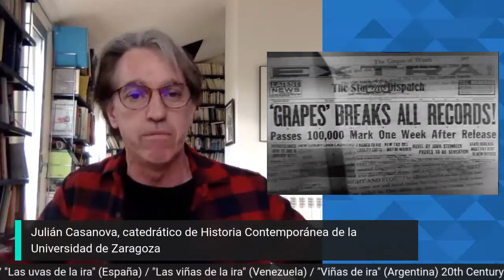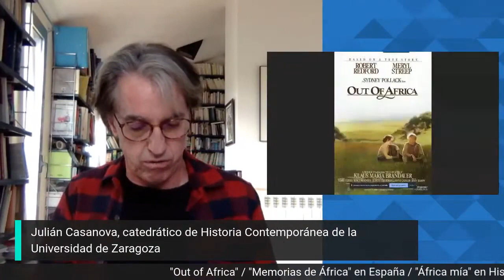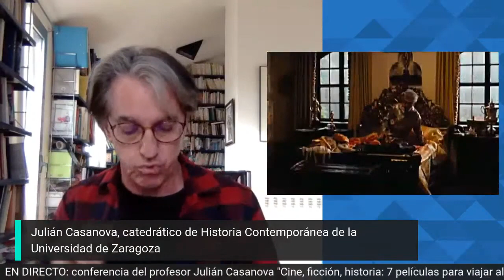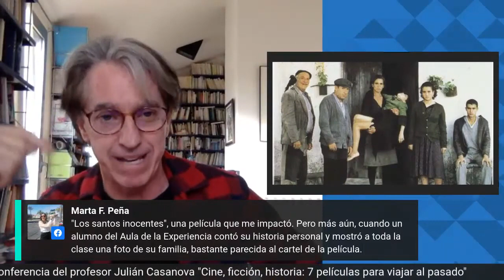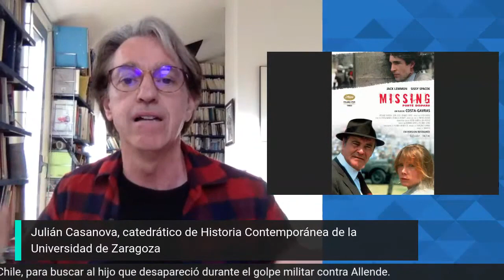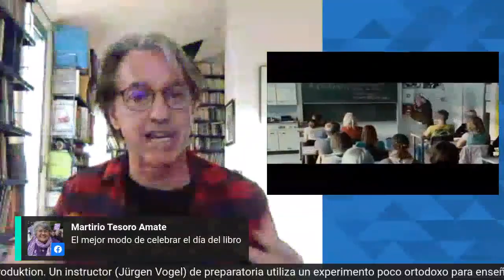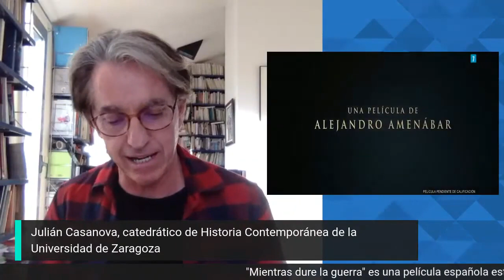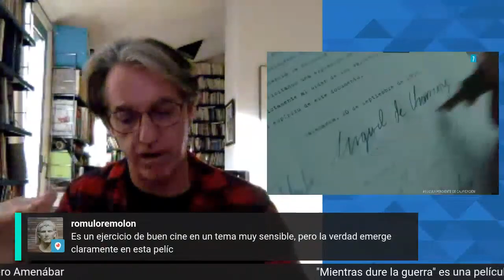«Cine, ficción, historia 7 películas para viajar al pasado», Julián Casanova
Siete películas que nos servirán para analizar grandes acontecimientos históricos, indagar en personajes, en ideologías y en fenómenos políticos y sociales. Conferencia del historiador Julián Casanova del 23 de abril de 2020.

De con Licencia Atribución de Creative Commons (reutilización permitida)